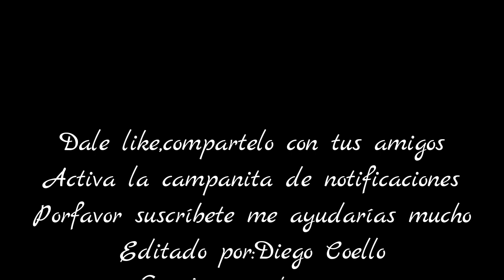Cumpleaños Feliz - Happy Birthday To You - (Original Alvin)🎂🎊🎉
DESDE ECUADOR PARA EL MUNDO